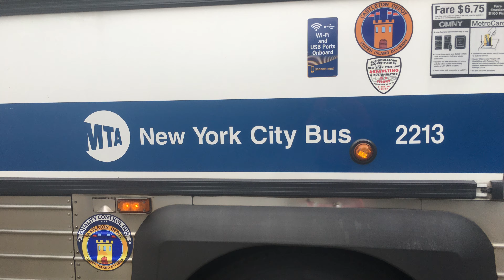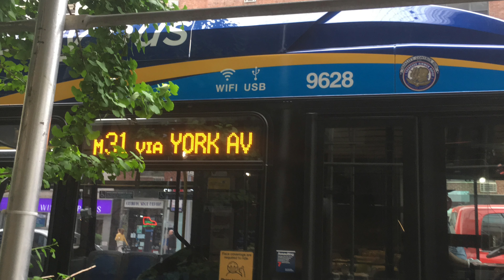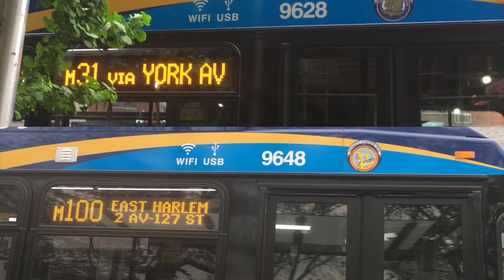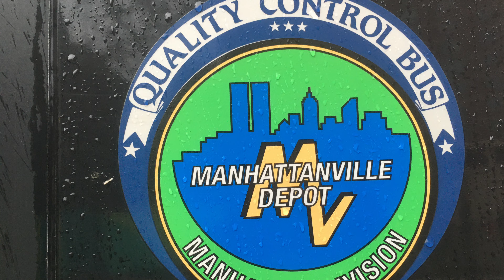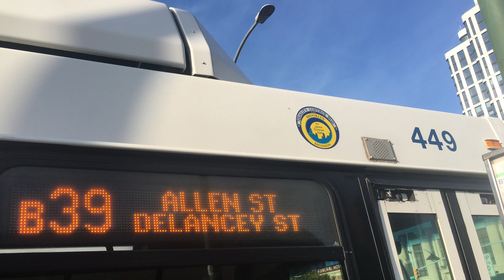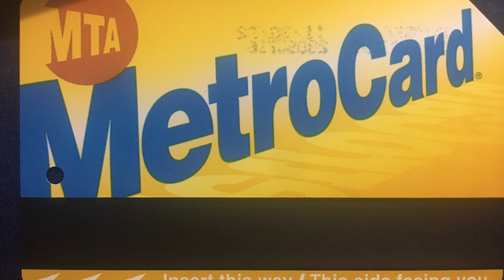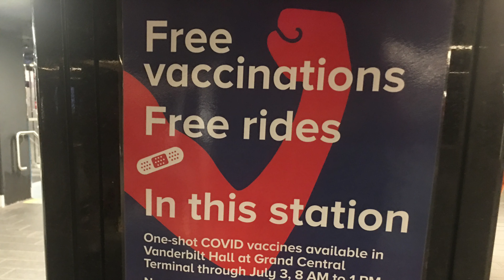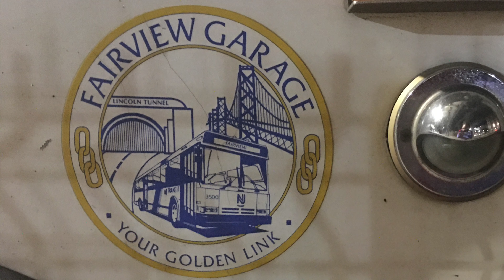July 2021- Transit News Update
Hello and welcome to Next Stop News, a Branch of the Smartquest devoted to informing my fan base and the transit community of events which occur throughout the month(s) which they cover.

Check out Vulnerable Toyota's account as well! He has great transit videos, commentaries, reviews and more!

Chapters:
0:00 Introduction
0:12​ R211
0:46 R32/R42 Transfers
1:06 M3 Retirements
1:23​ MCIs/Prevosts
3:41 LFS Hybrid Update
7:11 LFS Diesel Projection
​7:32 New Flyer XDE40s at MCH
8:02 2021 XD40 7851
8:50 Retired Equipment
9:31 Far Rockaway OGs
9:44 West Farms Shortage
10:11 Bx99/B99/M99 Terminated
10:23 Discussion on Electric Buses
11:48 Token Booth Update
11:58 Transit Museum Reopens
12:06 Wrapped XD40s at Flatbush
12:39 MTA Covid Vaccine Program
13:07 NICE Bus Update
14:20 New Jersey Transit Updates
14:53 Fanning Recommendations